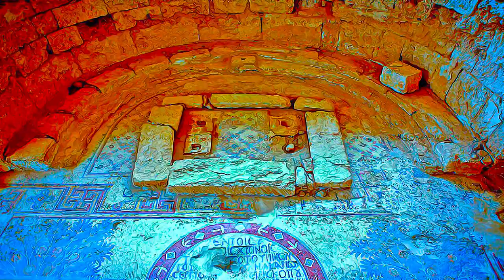Jordan - Um er-Rasas, Kastrom Mefa'a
Um er-Rasas, Kastrom Mefa'a - Jordan